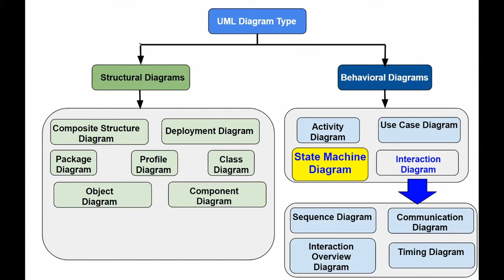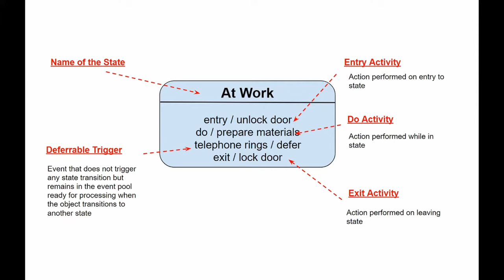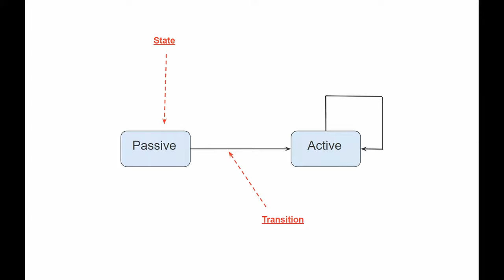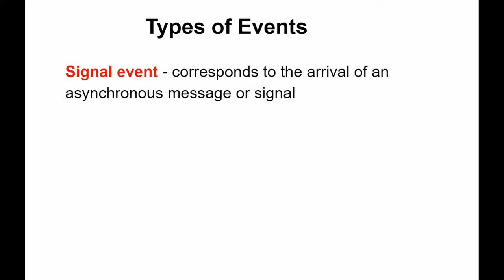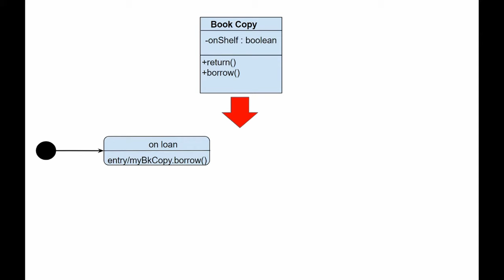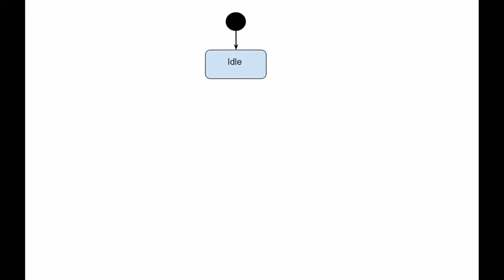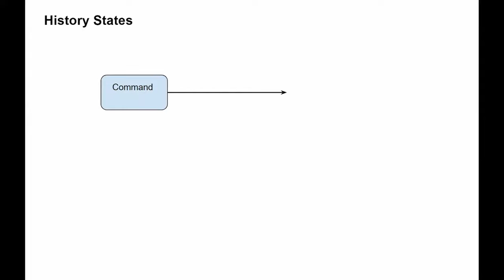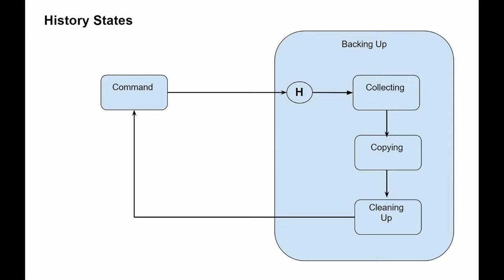UML State Machine Diagram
Ave Coders!
The behavior of an entity is not only a direct result of the input, but it also depends on its preceding state.
 UML state machine diagram (or sometimes referred to simply as state diagram or state machine or state chart) shows the various states of entities.
 State machine diagrams can also show how an entity reacts to various events, moving from one state to another, and can be used to model the dynamic nature of the system.

Crypto:
BTH: 1BmLvUFiJaVpCAwhzW3ZwKzMGWoQRfxsn4
ETH: 0x6f1A488c9b12E782AEF74634a40A79b1631237aB